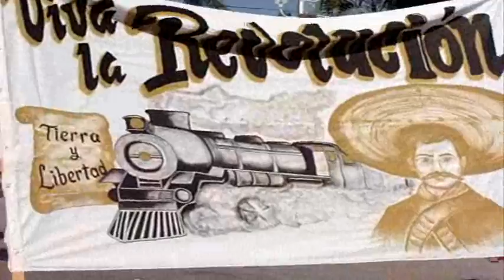Desfile 20 Nov 5a parte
5a parte Escenas del desfile 20 de Noviembre en Jojutla Morelos Mx